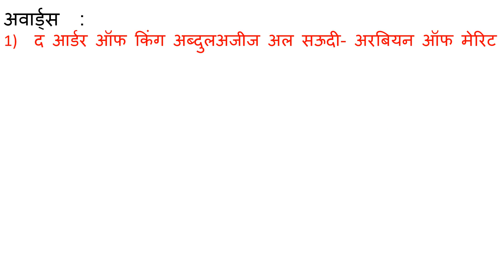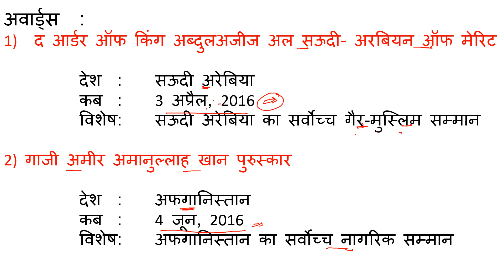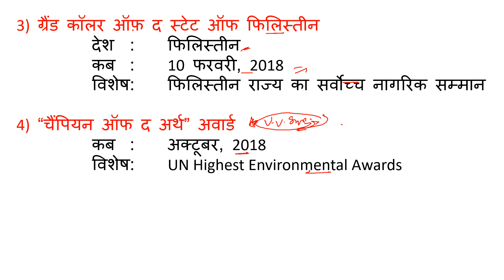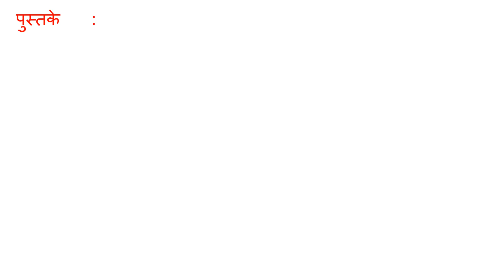2014 - 2019 तक नरेन्द्र मोदी को दिए गए सभी अंतर्राष्ट्रीय पुरस्कार...//.IND ACADEMY..//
दोस्तो ,

दोस्तों,
इस विडियो के माध्यम से 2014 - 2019 तक नरेन्द्र मोदी को दिए गए सभी अंतर्राष्ट्रीय पुरस्कार को कवर कराया गया हैं||.